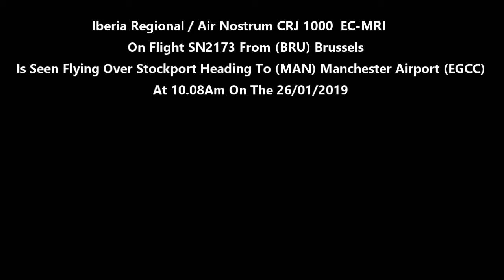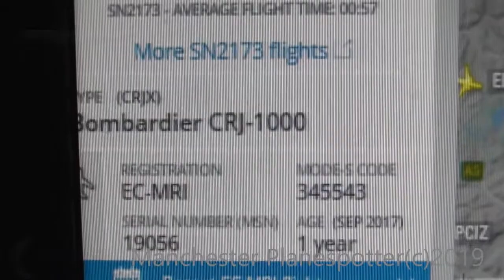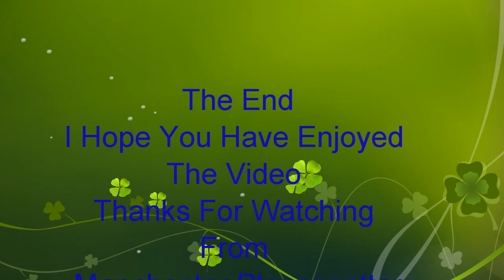(HD) Iberia / Air Nostrum CRJ1000 EC-MRI On SN2173 Heading To Manchester Airport On 26/01/2019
(HD) Iberia Regional / Air Nostrum CRJ1000 EC-MRI On Flight SN2173 From (BRU) Brussles Is Seen Flying Over Stockport Heading To (MAN) Manchester Airport (EGCC) At 10.08Am On The 26/01/2019